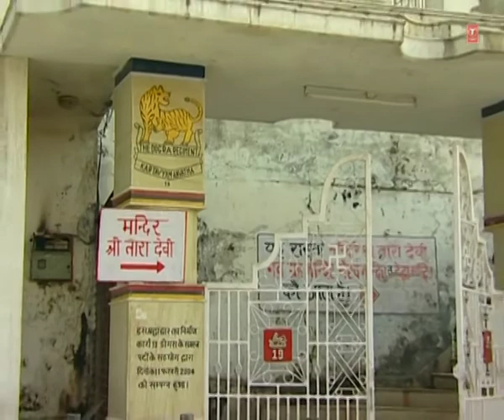Maa Ki Bhakti - Ambe Jai Maa